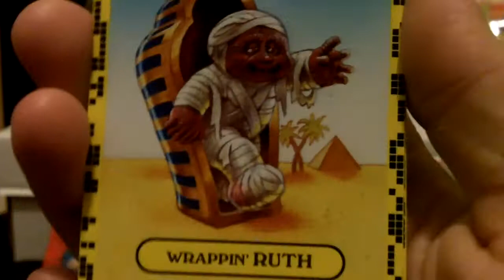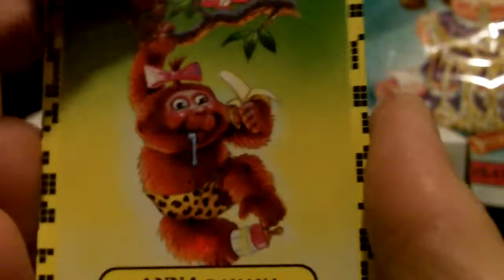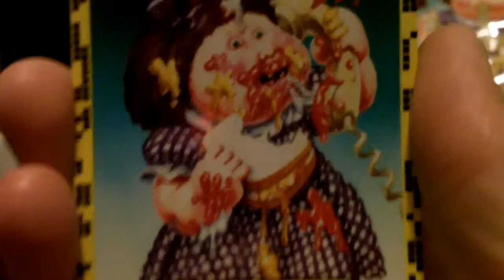Jelly Kelly at the back door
GPKFB2